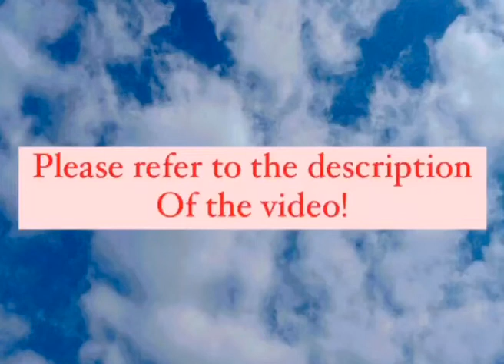Brand New House For Sale / Piliyandala / Sri Lanka / Episode 66 / LG Business Solutions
Brand New  House For Sale Kesbewa
     10 Perches
     400 Meters to the main Rd
▪️3 Large Rooms
▪️2 Bath Rooms (With Hot water Facility )
     Main  Hall
     Dinning
▪️Large living Area
▪️Kitchen With Wood Pantry
▪️Roller Gate
▪️Safety and Peacefull Atmosphere
     price 16.5 Million
     Negotiable

     LG Business Solutions
     The Good Properties at Your Fingertips

Rs.16Mn